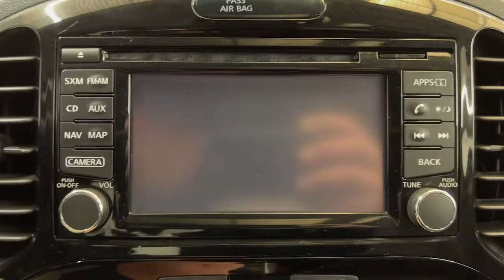2014 Nissan JUKE Pittsburgh, New Castle,Cranberry Township, Wexford, PA 27802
Used 2014 Nissan JUKE White Pearl Black/Red available in Pittsburgh, Pennsylvania at Car Connection Superstore. Servicing the New Castle,Cranberry Township, Wexford, PA area.

1 12V DC Power Outlet|1 Seatback Storage Pocket|11.8 Gal. Fuel Tank|110 Amp Alternator|4-Wheel Disc Brakes w/4-Wheel ABS Front Vented Discs and Brake Assist|60-40 Folding Bench Front Facing Fold Forward Seatback Rear Seat|62-Amp/Hr Maintenance-Free Battery w/Run Down Protection|915# Maximum Payload|ABS And Driveline Traction Control|Air Filtration|Airbag Occupancy Sensor|Analog Appearance|Auto On/Off Aero-Composite Halogen Headlamps|Automatic Air Conditioning|Automatic Full-Time All-Wheel|Axle Ratio: 5.798|Back-Up Camera|Black Fender Flares|Black Grille w/Chrome Accents|Black Side Windows Trim and Black Front Windshield Trim|Body-Colored Door Handles|Body-Colored Front Bumper w/Black Rub Strip/Fascia Accent|Body-Colored Power Side Mirrors w/Manual Folding|Body-Colored Rear Bumper w/Black Rub Strip/Fascia Accent|Brake Actuated Limited Slip Differential|Cargo Space Lights|Carpet Floor Trim|Clearcoat Paint|Compact Spare Tire Mounted Inside Under Cargo|Cruise Control w/Steering Wheel Controls|Curtain 1st And 2nd Row Airbags|Day-Night Rearview Mirror|Deep Tinted Glass|Delayed Accessory Power|Driver And Passenger Door Bins|Driver And Passenger Visor Vanity Mirrors|Driver Foot Rest|Driver Seat|Dual Stage Driver And Passenger Front Airbags|Dual Stage Driver And Passenger Seat-Mounted Side Airbags|Electric Power-Assist Speed-Sensing Steering|Electronic Stability Control (ESC)|Engine Immobilizer|Engine: 1.6L 16-Valve DOHC I4 -inc: Direct Injection Gasoline (DIG) Turbo|Express Open/Close Sliding And Tilting Glass 1st Row Sunroof w/Sunshade|Fade-To-Off Interior Lighting|Fixed Rear Window w/Fixed Interval Wiper and Defroster|Front And Rear Anti-Roll Bars|Front Cupholder|Front Fog Lamps|Front License Plate Bracket|Front Map Lights|Full Carpet Floor Covering|Full Cloth Headliner|Full Floor Console w/Storage and 1 12V DC Power Outlet|Fully Galvanized Steel Panels|Gas-Pressurized Shock Absorbers|Gauges -inc: Speedometer Odometer Engine Coolant Temp Tachometer Trip Odometer and Trip Computer|Glove Box|GVWR: 4167 lbs|Heated Front Bucket Seats -inc: 6-way adjustable driver seat 4-way adjustable front passenger seat and height adjustable front head restraints|HVAC -inc: Underseat Ducts|Integrated Roof Antenna|Interior Trim -inc: Metal-Look/Piano Black Instrument Panel Insert Body-Colored Door Panel Insert Body-Colored/Metal-Look Console Insert and Chrome/Metal-Look Interior Accents|Leather Seat Trim|Leather Steering Wheel|Leather/Metal-Look Gear Shifter Material|Leatherette Door Trim Insert|Liftgate Rear Cargo Access|Low Tire Pressure Warning|Manual Anti-Whiplash Adjustable Front Head Restraints and Manual Adjustable Rear Head Restraints|Manual Tilt Steering Column|Multi-Link Rear Suspension w/Coil Springs|NissanConnect Selective Service Internet Access|Outboard Front Lap And Shoulder Safety Belts -inc: Rear Center 3 Point Height Adjusters and Pretensioners|Outside Temp Gauge|Passenger Seat|Perimeter Alarm|Permanent Locking Hubs|Power 1st Row Windows w/Driver 1-Touch Up/Down|Power Door Locks w/Autolock Feature|Power Rear Windows|Proximity Key For Doors And Push Button Start|Radio w/Seek-Scan Clock Speed Compensated Volume Control Voice Activation and Radio Data System|Radio: AM/FM/CD/MP3 Audio w/Navigation -inc: USB interface 6 speakers Bluetooth hands-free phone system w/steering wheel controls steering wheel audio control switches XM satellite radio (requires subscription sold separately after trial period) 5 color touchscreen display XM NavTraffic capability Secure Digital (SD) card-based and Rockford Fosgate ecoPUNCH premium audio system w/powered subwoofer|Rear Child Safety Locks|Rear Cupholder|Regular Amplifier|Remote Keyless Entry w/Integrated Key Transmitter Illuminated Entry Illuminated Ignition Switch and Panic Button|Remote Releases -Inc: Mechanical Fuel|Seats w/Leatherette Back Material|Side Impact Beams|Single Stainless Steel Exhaust|Siriusxm Traffic Real-Time Traffic Display|Steel Spare Wheel|Streaming Audio|Strut Front Suspension w/Coil Springs|Tailgate/Rear Door Lock Included w/Power Door Locks|Tires: P215/55R17 AS|Transmission w/Driver Selectable Mode and Sequential Shift Control|Transmission: Xtronic CVT -inc: S-Mode|Trip Computer|Valet Function|Variable Intermittent Wipers|Wheels: 17 Aluminum-Alloy